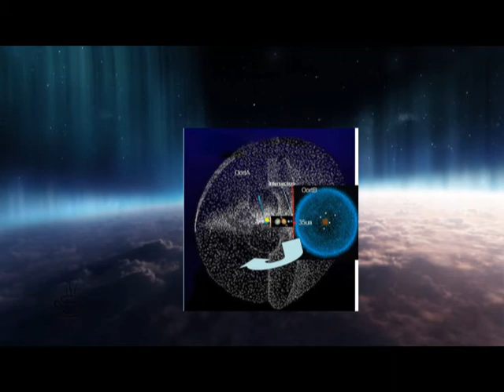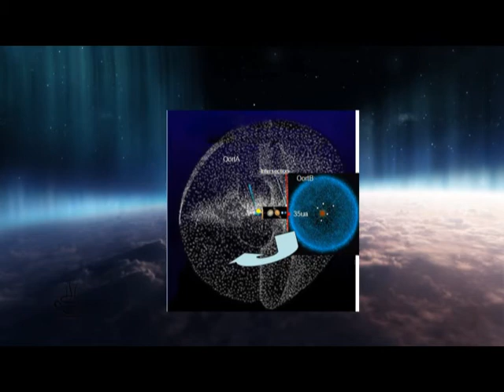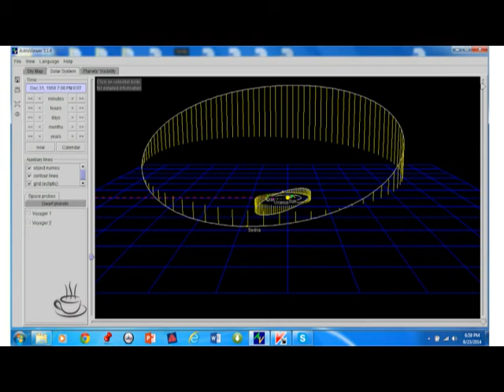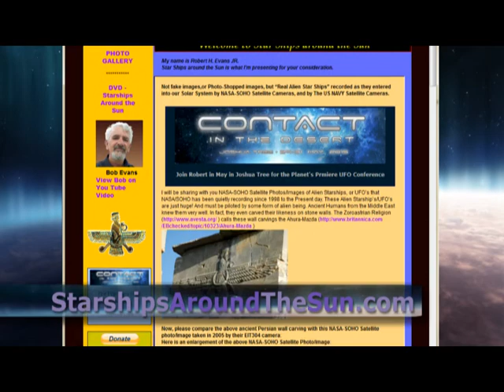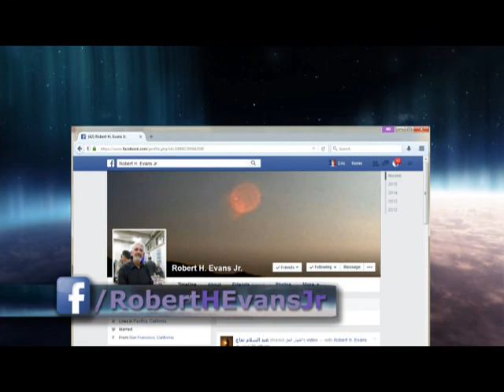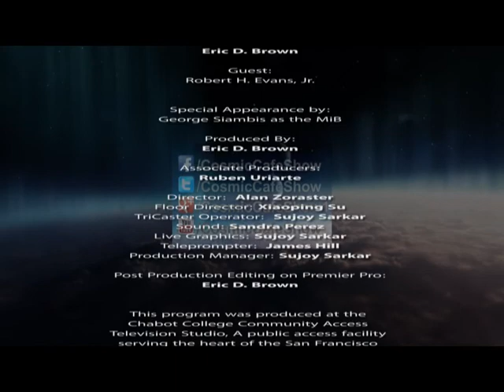2003 - Cosmic Cafe Show S2 E3 Evans What is Nibiru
What is Nibiru... Also know as Planet X?
Is it passing through, near Earth right now?
Is this being covered up by the World Governments?
Our returning guest from Season I, Bob Evans helps expose the answers to these questions!